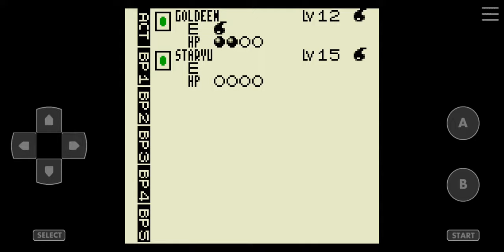Pokemon Trading Card Game [Game Boy Color] Walkthrough Part 1 Beginning